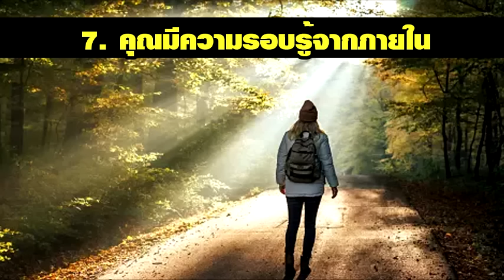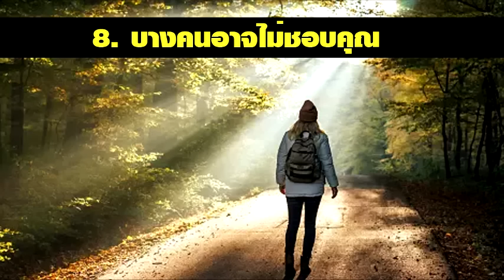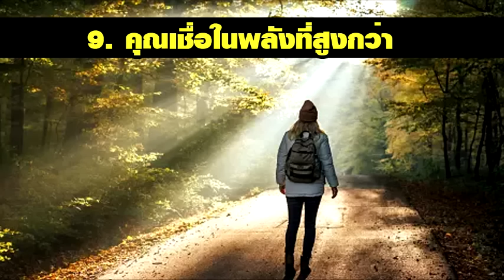9 สัญญาณที่บ่งบอกว่า คุณคือผู้ถูกเลือก 9 Signs you are a Chosen One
ธ.กรุงเทพ
เลขที่ บัญชี  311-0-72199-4
ชื่อ นันทชัย

ติดตามเพจ และพูดคุยเพิ่มเติมในเพจ Books for Life ที่นี่ครับ